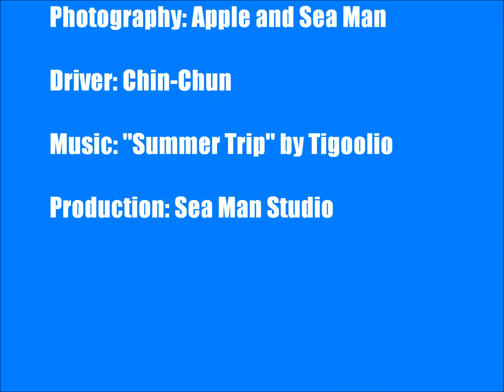Free Breeze of Orchid Island